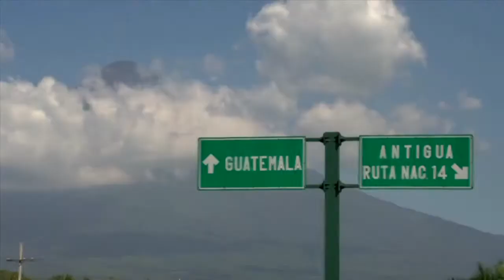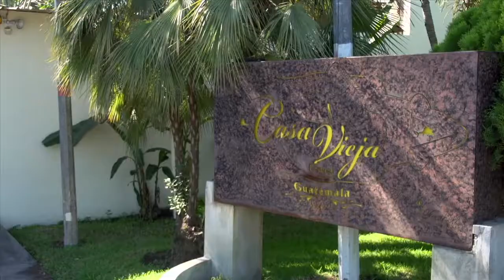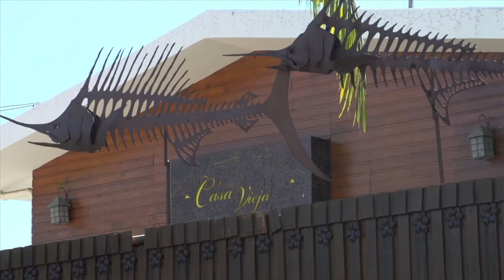Season 1 Episode 5 | Guatemala Sailfish | 105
On the way down to Guatemala I’m telling the crew how this incredible bite is going off. They are raising 50 or 60 sailfish a day at Casa Vieja Lodge, and I just can’t stop describing how many we are going to catch… The camera crew just glares at me. I don’t know it at the time, but showing up with a full crew and all the gear has a way of shutting down ANY epic bite. And boy did it. The same water that brought the fish in took them right back out. Now we’re going to have run 60+ miles offshore to get to good water. Here we go again…